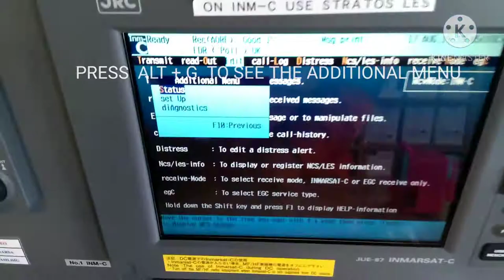INMARSAT C - TESTS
DAILY, WEEKLY AND MONTHLY TESTS FOR INMARSAT C..
INCLUDING THE DISTRESS BUTTON TEST..
JUST PRESS THE ALT + G TO FIND THE TESTS.